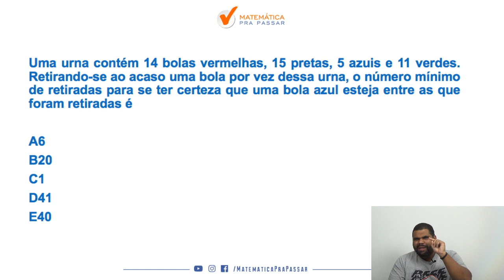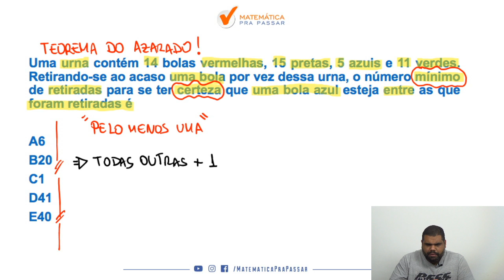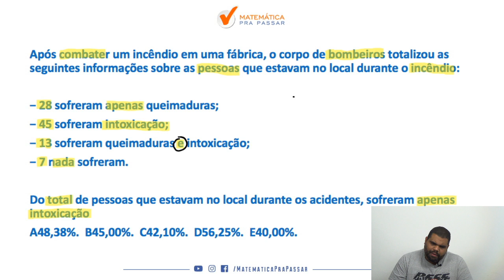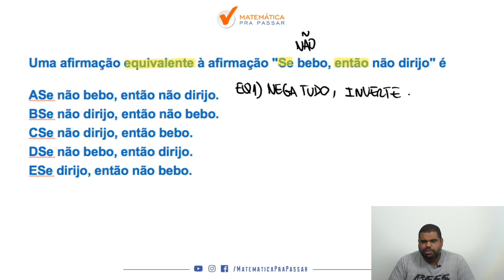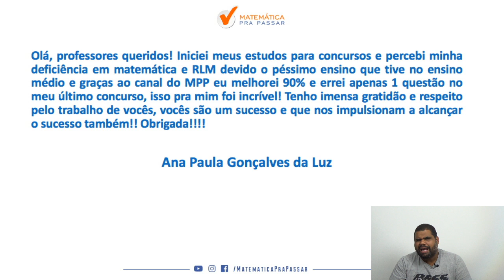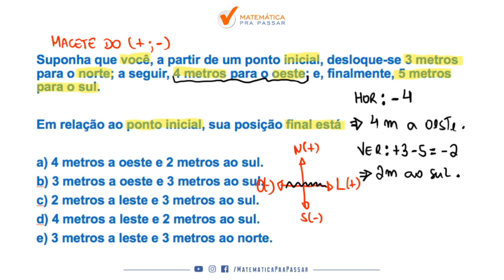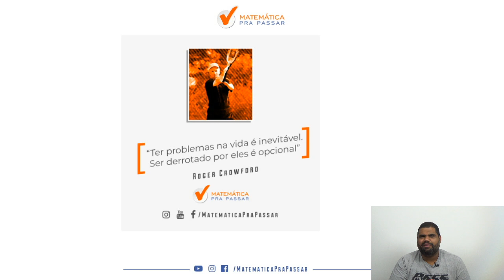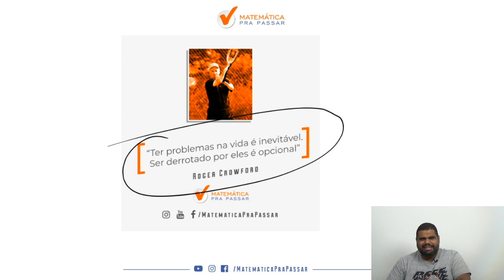Raciocínio Lógico para o TJ - SC : aprenda a gabaritar na FCC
Você quer aprender Raciocínio Lógico Matemático para a tj-sc?

Nesse vídeo nosso professor, MARCÃO, ensina os principais assuntos de Raciocínio Lógico Matemático na banca FCC. Você irá aprender um Método para estudar e assuntos que eram um bicho papão de forma Simples e Objetiva, mas após essa aula você irá colocar em prática e vai gabaritar Raciocínio Lógico Matemático no TJ-SC.